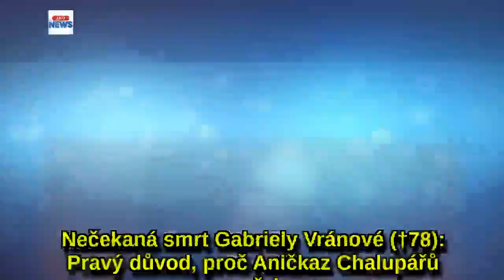Nečekaná smrt Gabriely Vránové (†78): Pravý důvod, proč Aničkaz Chalupářů zemřela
Žádná rakovina, ale úplně jiné zdravotní komplikace! Smutná zpráva o náhlé smrti Gabriely Vránové (†78) zarmoutila nejenom rodinu, ale i herecké kolegy. Aničku z Chalupářů však podle všeho nezabila nemoc, se kterou se dlouho léčila.